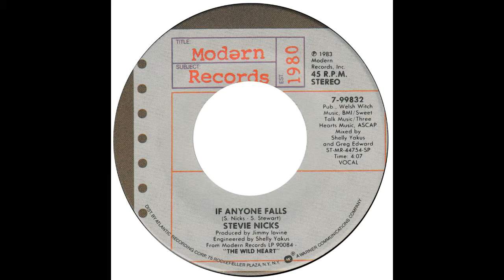Stevie Nicks – “If Anyone Falls” (Modern) 1983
Written by Stevie Nicks and Sandy Stewart. Engineered by Shelly Yakus and produced by Jimmy Iovine.

The distinct vocals of Stevie Nicks grace a track from her second album,”The Wild Heart” which was released on 45. The album charted at #5 on the US album chart. The “If Anyone Falls” single reached #14 on the Hot-100. It didn’t chart in the UK.

Stevie Nicks has an amazingly successful catalog consisting of hit albums from 1981 through to today, including the #1 charting “Bella Donna”. On 45, she made the US Top-20 eight times during the 80s.

Prior to her solo career, she had been a member of Fleetwood Mac, whose albums “Rumours” and “Tusk” both reached #1 in the US.

Producer Jimmy Iovine worked also with Tom Petty, Patti Smith, Graham Parker, Bob Seeger, Alison Moyet and U2 during the 80s. Co-writer, Sandy Stewart, worked extensively with Stevie Nicks over the years and released her own album, “Cat Dancer” in 1984. She is not the same lady who had the hit with “My Coloring Book” on Colpix in 1963.